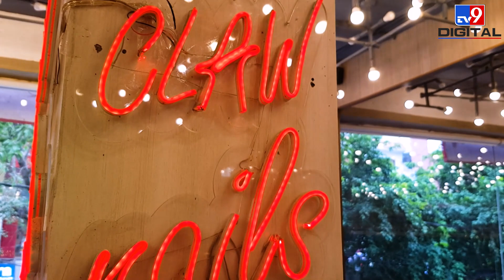OMG इतने कम रेट में नेल आर्ट हो रहा है दिल्ली में | Nail Studios in Delhi NCR | Nail Studio Tour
क्या आप पूरी तरह से मैनीक्योर किए गए नाखूनों की इच्छा नहीं रखते हैं, जो आपकी तरफ सभी का ध्यान आकर्षित करें. यह समय उठने और अपने नाखूनों को संवारने का है क्योंकि आप दैनिक जीवन की भागदौड़ से अपने लिए कुछ समय निकाल सकते हैं। हमने दिल्ली एनसीआर के 3 सर्वश्रेष्ठ नेल स्टूडियो को चुना है जिन्हें आप अपने अगले Appointment के लिए बुक कर सकते हैं